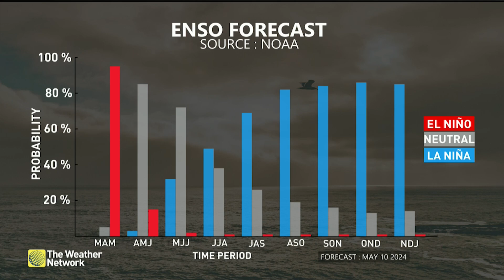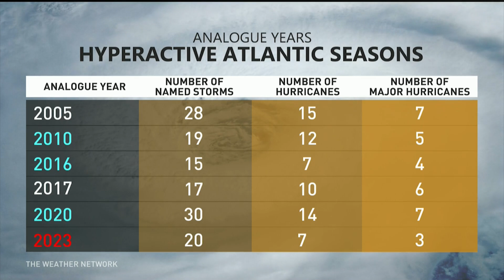What Will A La Niña Summer Mean for Canadians?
A La Niña summer could have significant implications for Canada, affecting everything from temperatures and precipitation patterns to agricultural productivity and wildfire risk. Meteorologist Rhythm Reet from The Weather Network delves into the potential impacts and what Canadians can expect during the upcoming season.

Never miss a weather alert!